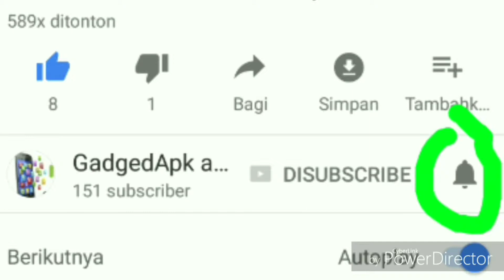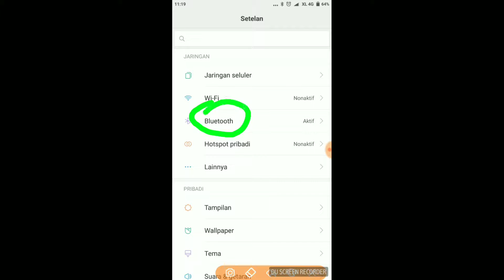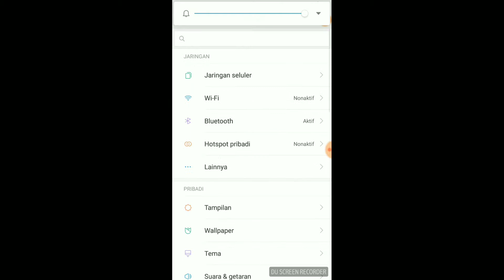Remot foto hape 25 ribu dari pada pake timer photo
. (Bekas review di jual disini)
Buat yg suka foto kini ada solusi yg lebih mudah dengan menggunakan tomsis (tombol narsis) bisa ambil foto dengan jarak jauh tampa harus mengunakan timer tinggal taruh smartphone mu di mana saja lalu tekan remotnya solusi bagi pencinta foto mengabadikan momen dengan mudah dan harga murah
Stok terbatas jika kehabisan bisa beli di toko online kesayangan anda atau di toko terdekat di kota anda

Gunakan kode ini sebelum beli di bukalapak
Saya mengajakmu bergabung ke Bukalapak dan memberikanmu Credits gratis hingga Rp100.000.Berlaku sampai desember 2018 Gunakan kode ALFIANDIKJAYAWIJAYA29Z4J. Cek
Silahkan cek di sini untuk beli
Termurah !! Viper Tomsis Bluetooth 3.0 Remote AB Shutter for Smartphone Red Merah / White Putih / Black Hitam / Green Hijau - Tombol Narsis HP Smartphone Android iOS iPhone Simel Kecil Mini Ringan via @bukalapak

Mohon maaf bila video ini sedikit kurang berkenang di hati para penonton baik disengaja maupun tidak di sengaja

(Background Music)
Ahrix - Nova [NCS]